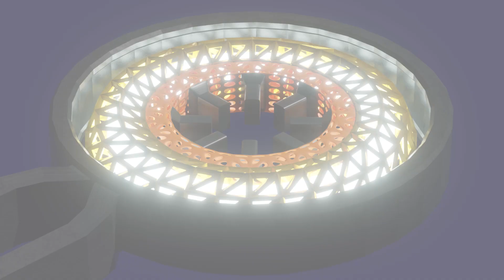Donut Reactor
Motion Blur and Bloom test